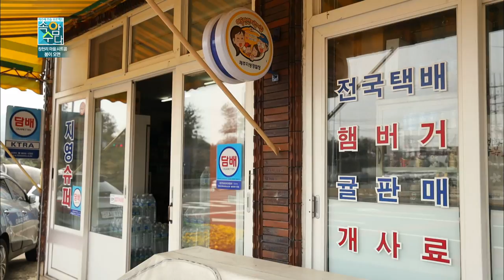봄이 오면 (속암수다 창천리 시트콤)